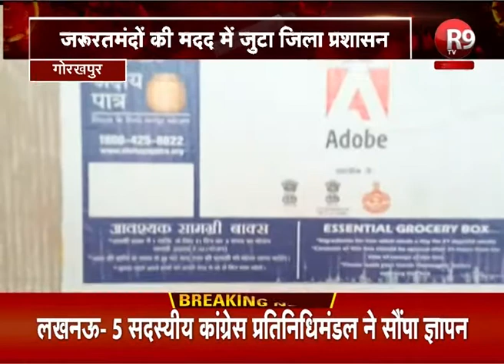जरूरतमंदों की मदद में जुटा गोरखपुर जिला प्रशासन, बांटे जा रहे है खाने के पैकेट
गोरखपुर जिले में जिला प्रशासन भी कम्यूनिटी किचन से गरीबों तक खाने का सामान पहुंचाने का काम कर रहा है... साथ ही बच्चों के लिए दूध बिस्किट भी दिया जा रहा है...